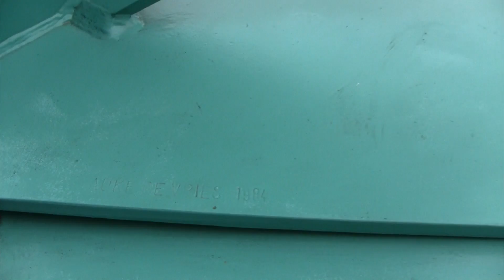Auke de Vries, Zonder Titel, Bezuidenhoutseweg, The Hague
De Haagse kunstenaar Auke de Vries (1937) is er een van wereldformaat. Zijn sculpturen hangen en staan op vele prominente plekken. Niet alleen in Nederland, ook in vele buitenlandse steden kun je ernaar op zoek: Aberdeen, Berlijn, Ludwigsburg (Stuttgart), Barcelona, ja zelfs Bangkok, om er maar enkele te noemen. En in ontelbare musea, galeries en op andere kunstplekken had hij exposities, meestal naar aanleiding van een gerealiseerd beeldhouwwerk of rond een specifiek thema. Een echte kunstkenner hoef je niet te zijn om een sculptuur van Auke de Vries te herkennen. Zijn beeldtaal is karakteristiek, zeer oorspronkelijk, speels en organisch. Globaal bezien bestaat zijn werk uit zwevende, aaneengeregen stalen lijnen, staken en vlakken, balancerende vormen en volumes als kegels, kubussen, nesten, toeters en vlaggen, waartussen je evenzeer grote spanning, als chemie voelt. In welke omvang dan ook, zijn kunst wappert en strekt zich in vele richtingen uit.
Altijd hebben zijn sculpturen een connectie met de omgeving. ‘Je moet voor jezelf de omgeving waarin je een beeld gaat plaatsen onder woorden kunnen brengen. De omgeving maakt voor mij altijd een deel van de werking van het beeld uit en voegt daarom iets wezenlijks aan een beeld toe’, aldus de kunstenaar.
Auke de Vries heeft een fascinatie voor stedelijke ruimtes. De stad heeft een sterkte aantrekkingskracht op hem, als fenomeen met structuren die door de eeuwen heen van A tot Z door mensen bedacht zijn. Die aantrekkingskracht ervaar je het beste in boekjes waarin hij zijn eigen foto’s van ruimtelijke situaties laat zien, dikwijls met sporen van de historie of activiteiten die er plaatsvonden. Op zichzelf zeggen deze fotografische schetsen niet zo veel over de betekenis van zo’n plek, maar je kunt wel vermoeden dat ze iets onthullen over de bron waaruit beelden gemaakt worden. Het (avontuurlijk) verkennen van de ruimte lijkt me het meest intensieve aspect in een proces waarin de beeldhouwer op zoek gaat naar de ultieme plek voor een sculptuur. Niet alleen omdat het de meeste tijd in beslag neemt, maar vooral omdat de verkenningstocht tijdens het maken van een beeld steeds doorgaat. Over ruimte benadrukt De Vries dat je een beeld pas kunt plaatsen, wanneer het laat zien waar articulatie van ruimte toe in staat is. Daarom heeft hij bij het aanvaarden van een opdracht nooit in beeld hoe een sculptuur eruit komt te zien.
Auke de Vries (Bergum, 27 oktober 1937) is een Nederlandse beeldhouwer en tekenaar.
Auke de Vries heeft zijn opleiding ontvangen aan de Koninklijke Academie van Beeldende Kunsten in Den Haag. Aanvankelijk was hij werkzaam als schilder en graficus. Vanaf de jaren zeventig maakt hij metalen sculptures. Zijn beelden zijn lichte, abstracte constructies opgebouwd uit geometrische vormen, die lijken te zweven: lijnen, kegels, kubussen, cilinders en vlakken. De Vries laat zijn beelden aansluiten bij de architectuur ter plekke.
Van 1972 tot 1986 was hij als docent verbonden aan de Academie van Beeldende Kunsten in Den Haag en van 1986 tot 1996 aan de Rijksakademie van Beeldende Kunsten in Amsterdam. De Vries woont en werkt in Den Haag.
In 1997 is hem de Ouborgprijs toegekend.
In 2005 ontving hij de Cultuurprijs van de stad Den Haag. In 2015 ontving hij de Wilhelminaring voor zijn gehele oeuvre.

You can find more information at thehagueart.nl about art in public space in The Hague (Den Haag in Dutch).
If you like to see statues in cities like Amsterdam, Berlin, Beijing, San Francisco, Shanghai, New Delhi etc. chose the YouTube channel Art AtSite.